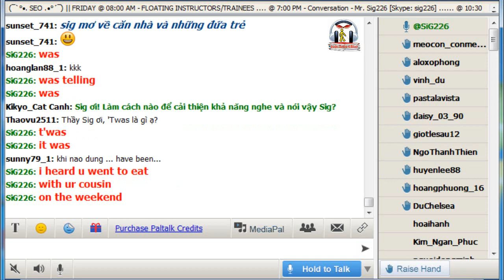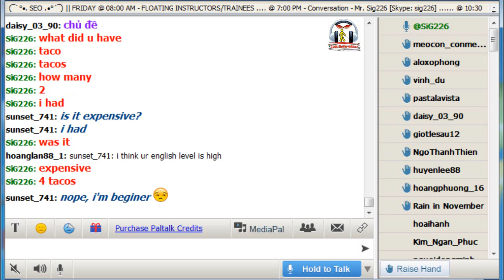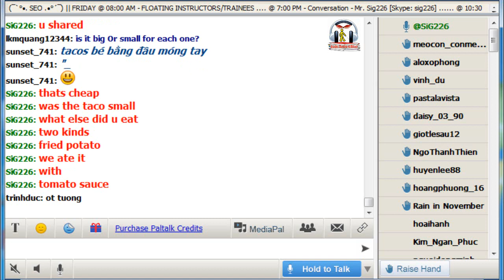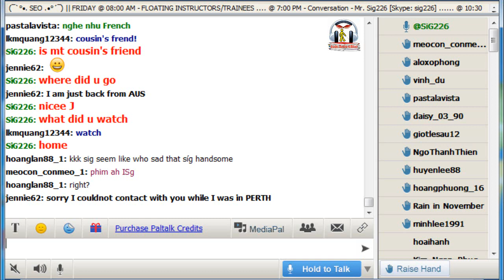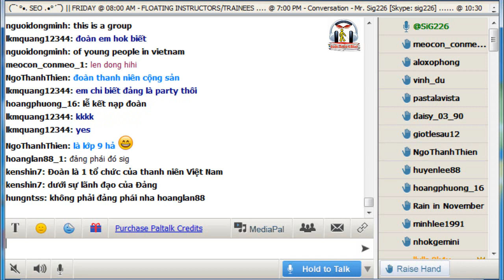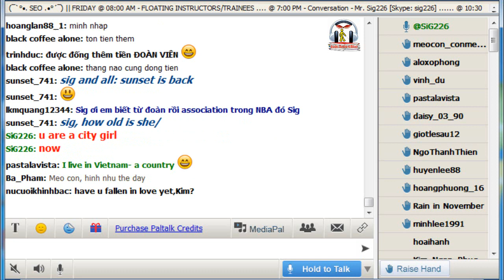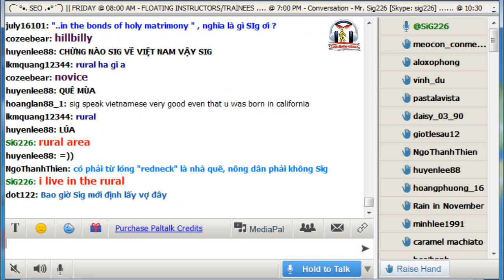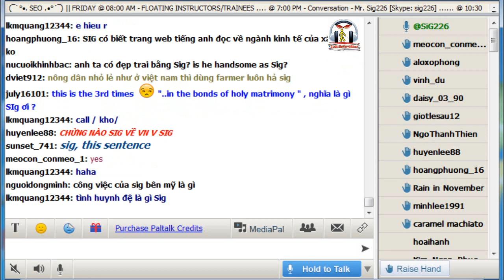Vol.105 - English Conversation on Paltalk to Kenny N - Track 1047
Kho sách nói dành cho người mù